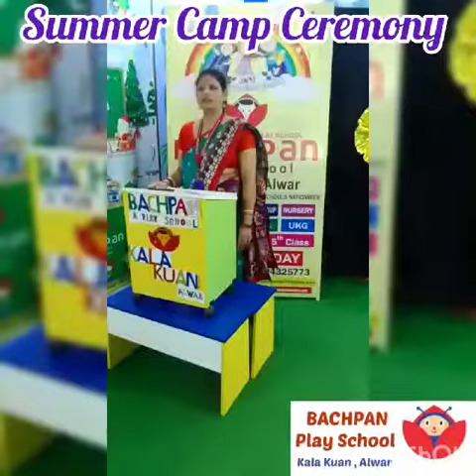🌅 Summer camp ceremony in Bachpan play school Kala Kuan Alwar 🌞🌻💁😍